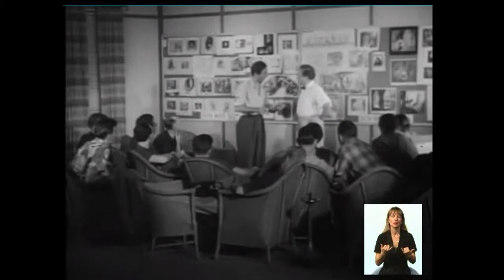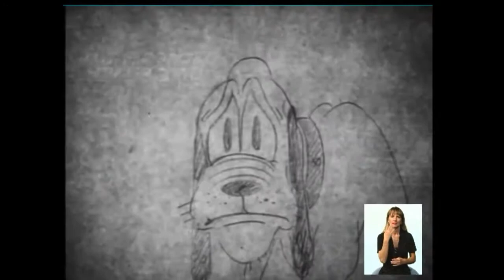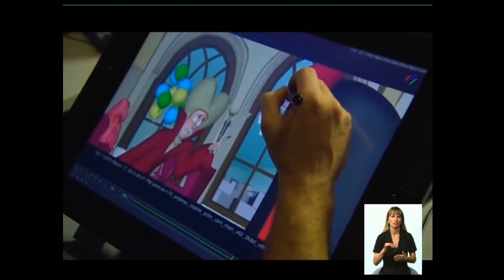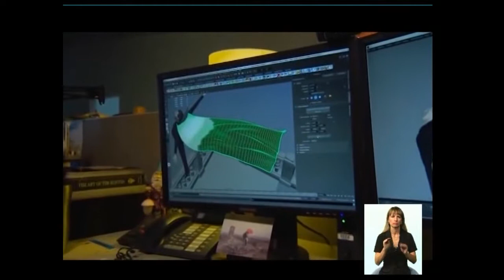17_09 Чудесный канал с Тимофеем Черняховским